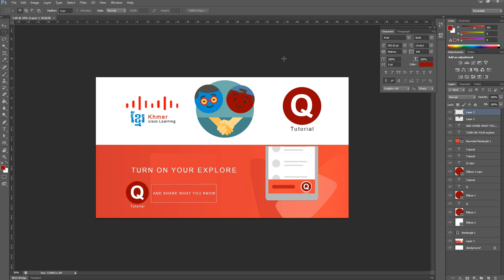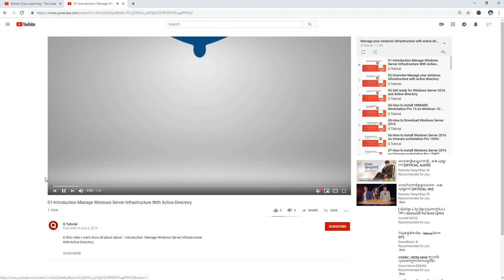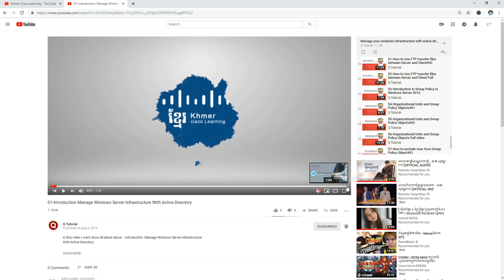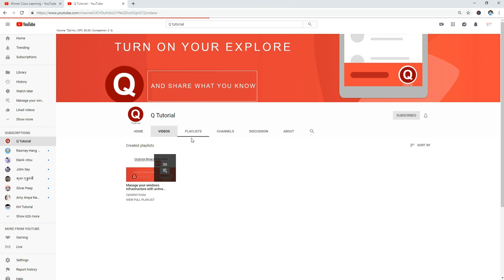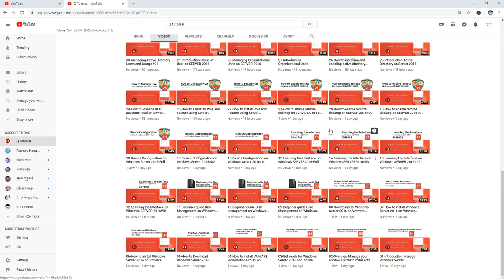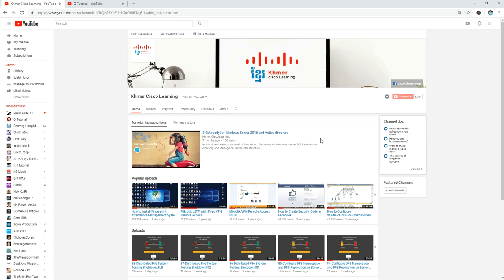Introduction about Cisco Khmer Learning and QTutorial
Hi every one i would to introduce about my new channel : QTutorial is one of channel that share about all tutorial such as : Winodows Server, Network, Cisco, IT General, VMware, Firewall,Mikrotik, Fortinet, Paloato and General Knowlage